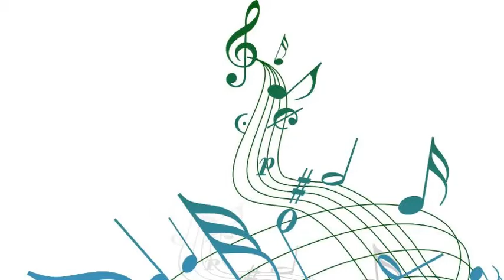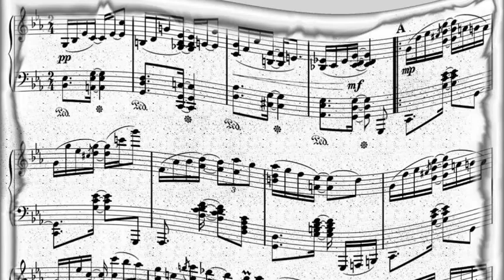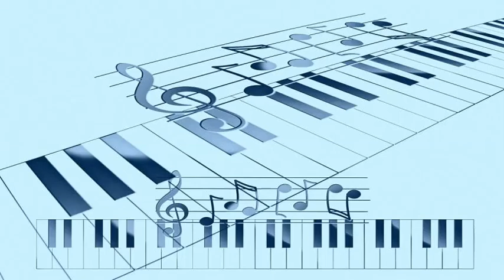Ted Heath & His Music with Eddie Blair trumpet - Lullaby of the Leaves